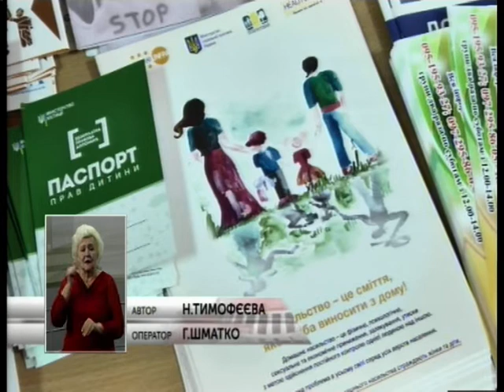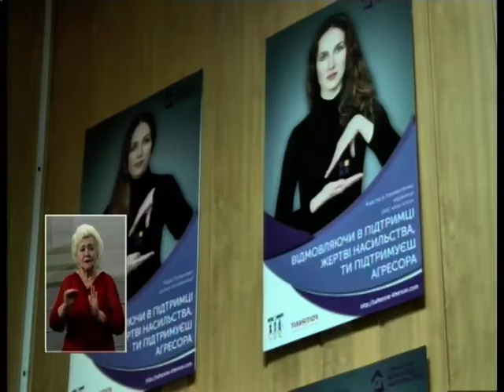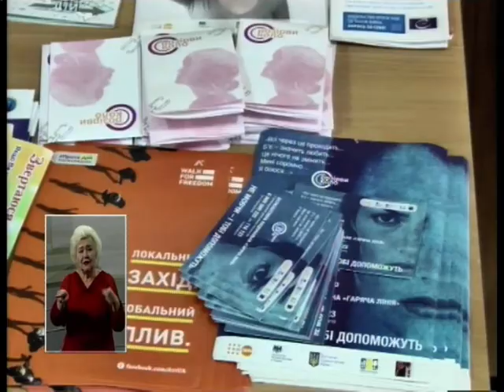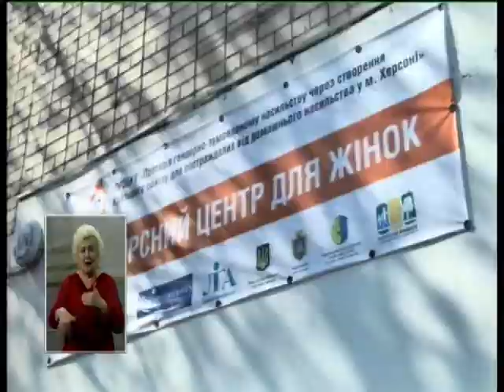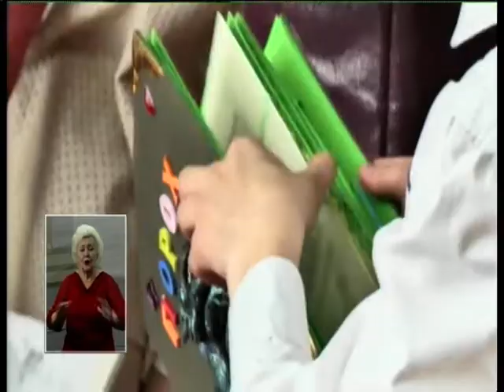08.04.2019. Новини. 17:00